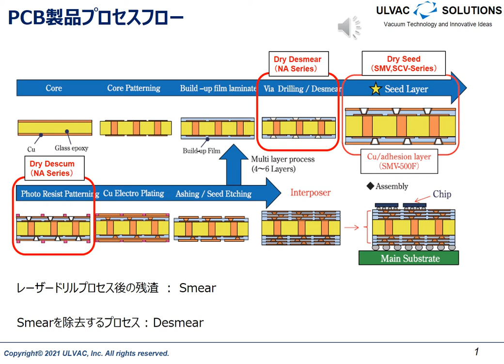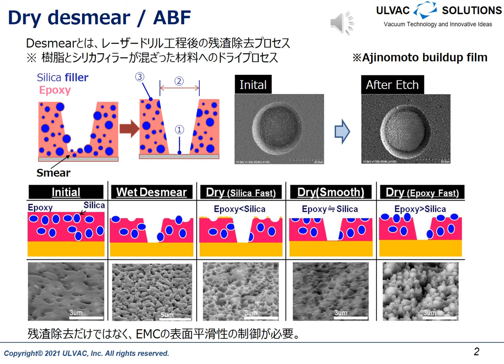ULVAC Packaging Technology Phase 5 PCB製品とプラズマ処理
半導体パッケージ（実装）製品の王道製品と言えばPCB製品！
アルバックは、PCB製品の微細化技術に一役買っています。
将来をターゲットに据えたドライ化技術についてご紹介。